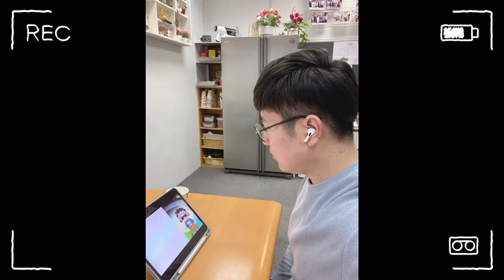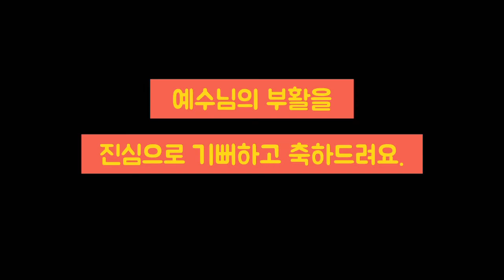220417 홍콩순복음교회 키즈파워 부활절 영상